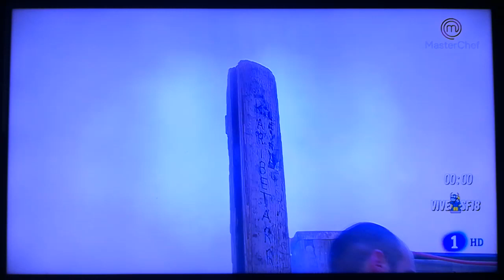Encierro de San Fermin 9 julio 2018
Encierro del día 9 de julio de 2018 Cebada Gago San Fermin